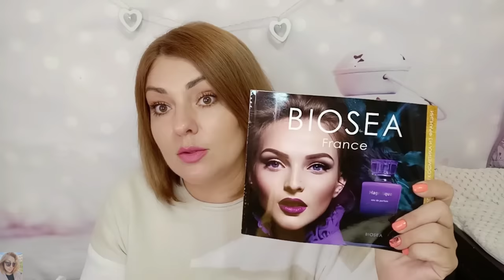❤️ FABERLIC ЗАКАЗ ПО 14 КАТАЛОГУ / ВКУСНЫЕ НОВИНКИ / ПОДРОБНОСТИ О БИОСИ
ВСЕМ ПРИВЕТ!!!
В этом видео вместе с вами распакуем и посмотрим заказ фаберлик по 14 каталогу. Новинки 14 каталога FABERLIC, серия дом фаберлик, новые дезодоранты, парфюм Zephyr, новая серия Expert для волос, питание Nechaev и многое другое!